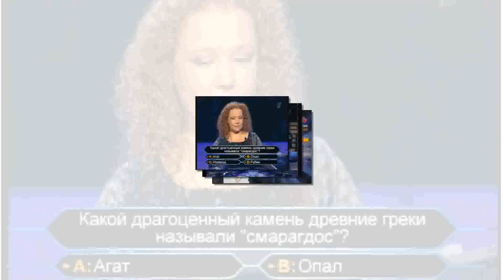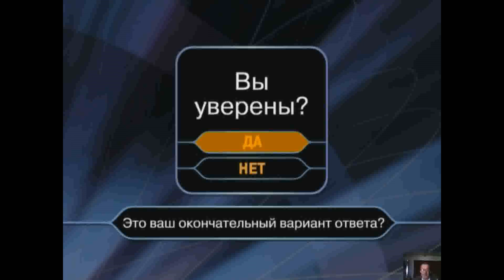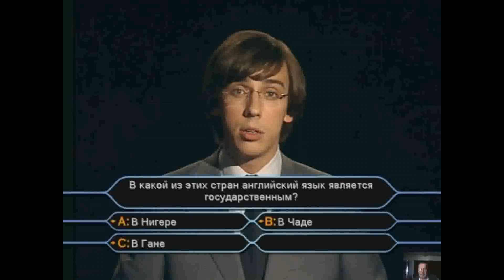Прохождение Игры. Кто Хочет Стать Миллионером С Максимом Галкиным? №65. Подборка. ПК Игры.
Ссылка на видео:
Об игре: Название:
 Кто хочет стать миллионером? с Максимом Галкиным (Интерактивный DVD)
Жанры: логическая
Язык Интерфейса: Русский
Год выпуска: 2005
Разработчик: Zoo Digital
Издатель: Новый Диск
Издатель в России: Новый Диск
Размер файла: 4,33 Гб
- Таблетка: Не требуется.
- Операционная система: Microsoft® Windows® XP / Vista / 7
Вы мечтали попасть на шоу "Кто хочет стать миллионером?", но не знали, как это сделать? Теперь это реально - Максим Галкин и компания "Новый Диск" представляют виртуальную версию самой популярной телевикторины на DVD. Кресло игрока отныне всегда свободно для Вас; более того, Вы можете пригласить в игру своих друзей, потому что в виртуальном шоу могут состязаться одновременно от 1 до 4 участников. Для игры достаточно запустить диск, взять в руки пульт управления DVD-плеера и выбирать правильные ответы, следуя инструкциям Максима Галкина, который всё это время будет на Вашем экране. Как и в телевизионном шоу, Вы сможете воспользоваться подсказками друзей, 50х50 и помощью зала. Вас ждут тысячи различных вопросов с четырьмя вариантами ответов, интересные открытия и испытания, и - самое главное - Вы получите шанс выиграть настоящий приз, дойдя до суммы в 1 миллион виртуальных рублей! И всё это - с помощью домашнего DVD!
Управление: мышь.